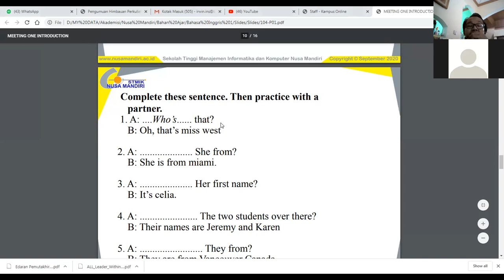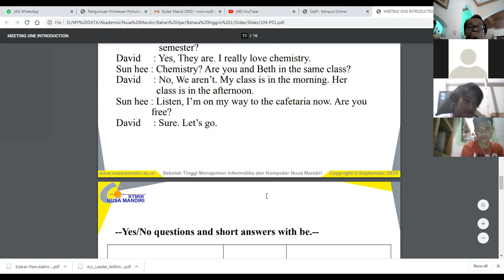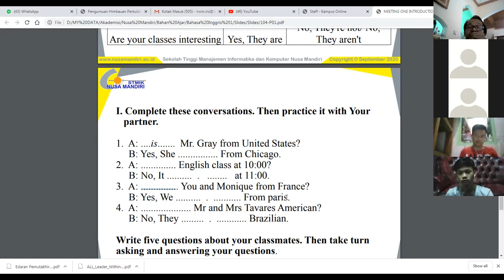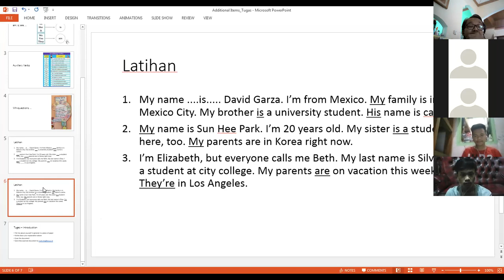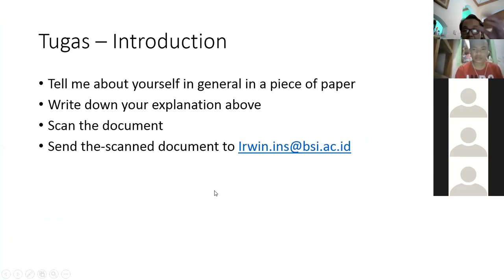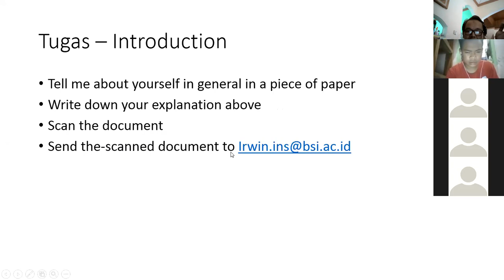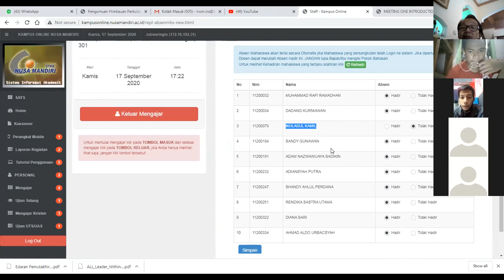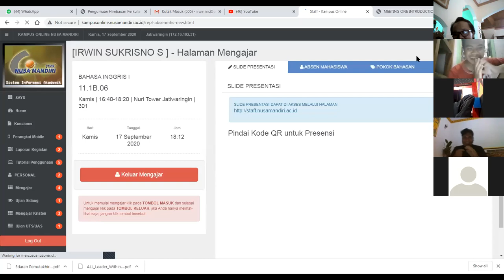Rekaman Zoom Sesi 2 tgl 17 September 2020 - 11.1B.06 (STMIK Nusa Mandiri)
Rekaman Zoom Sesi 2 tanggal 17 September 2020 untuk mata kuliah Bahasa Inggris 1 kelas 11.1B.06 (STMIK Nusa Mandiri). Rekaman perkuliahan setelah ba'da Sholat Magrib